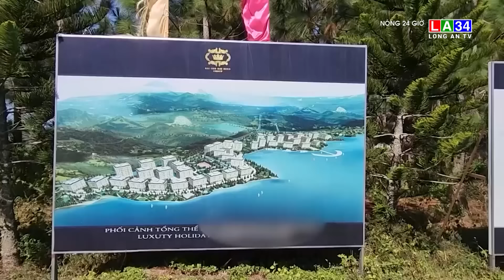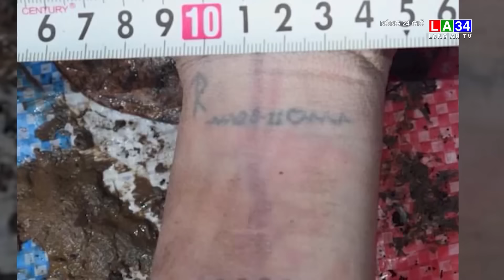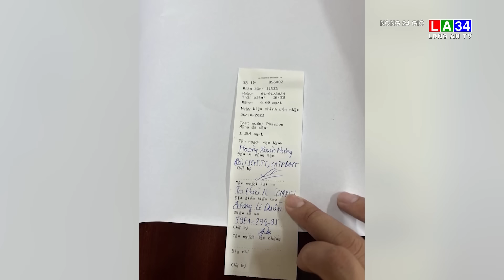Nóng 24 giờ 3/01/2024 I Long An TV